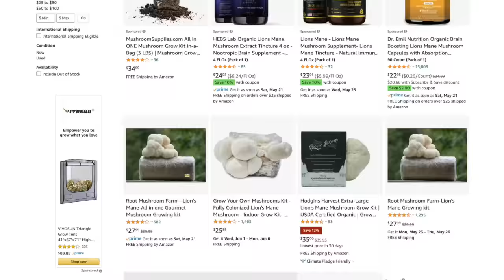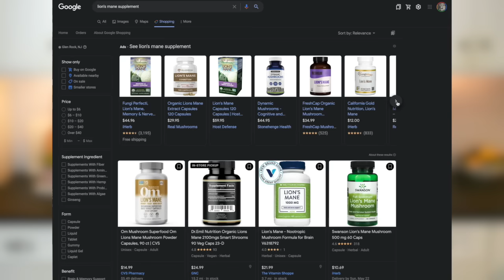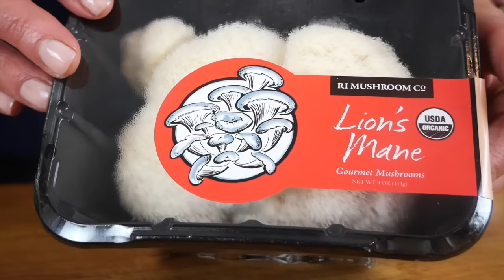LION'S MANE MUSHROOM | health benefits + 10-minute recipe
Learn all there is to know about the Lion's Mane Mushroom (Hieracium Erinaceus) - health benefits, recipes, and more!

❤︎ FAVORITE FOODS + KITCHEN TOOLS ❤︎
Grow Your Own Mushrooms
My Kitchen Knife
Garlic Press
Sea Salt
Glass Mixing Bowls
Coconut Aminos
Low Sodium Soy Sauce

TIMESTAMPS
0:00 Intro
0:35 What is a Lion's Mane Mushroom?
1:04 Where do Lion's Mane Mushrooms grow and how can I get them?
1:37 What do Lion's Mane Mushrooms taste like?
1:57 What are Lion's Mane Mushrooms' health benefits?
2:39 Shopping for Lion's Mane Mushrooms
3:15 Storing Lion's Mane Mushrooms
3:42 Prepping your mushroom
4:08 Roasted Lion's Mane Mushroom
4:38 Pan-Seared Lion's Mane Mushroom
6:07 Outro
6:47 Bloopers!

LION'S MANE MUSHROOM RECIPE
8 ounces lion’s mane mushrooms
1-2 tablespoons butter or extra virgin olive oil
2 teaspoons soy sauce
Sea salt and black pepper to taste

Cut off the bottoms of the mushrooms, then slice them into 1/4-1/2 inch pieces.

In a dry, medium skillet over medium-high heat, cook the mushrooms for a couple of minutes on each side. The excess water will evaporate and mushrooms will reduce in size a bit.

Add the butter and cook until browned, about 2 minutes. Flip and cook the mushrooms for another 2 minutes or until golden brown on each side.

Add soy sauce, salt, and black pepper. Enjoy!

NUTRITION
Serving: 1serving | Calories: 78kcal | Carbohydrates: 4g | Protein: 4g | Fat: 6g | Saturated Fat: 4g | Polyunsaturated Fat: 1g | Monounsaturated Fat: 1g | Trans Fat: 1g | Cholesterol: 15mg | Sodium: 302mg | Potassium: 372mg | Fiber: 1g | Sugar: 2g | Vitamin A: 175IU | Vitamin C: 2mg | Calcium: 6mg | Iron: 1mg